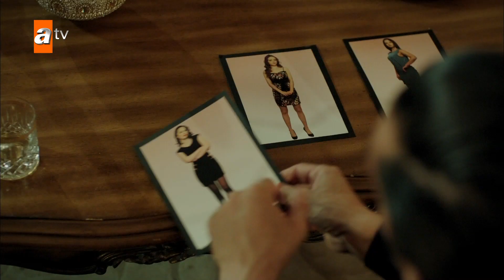مسلسل الهاوية | مقطع من الحلقة 15 - Uçurum | فيليتشا ترفض مساعدة بينار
يبحث قلبنا دائما على من يسمعه و يساعده.
الهاوية هي المخاوف والمخاطر التي لا نلاحظها أثناء صخب الحياة اليومية ، ولكن يتم الكشف عنها عندما يتم إزالة درع حياتنا المحمية ، حيث نجد أبرياء يكافحون من أجل البقاء على قيد الحياة.
إن منزلنا وعملنا وعائلتنا وأصدقائنا وراتبنا وتأميننا وكلابنا وحياتنا المحمية التي نكررها كل يوم لا يمكنها في الواقع أن تحمينا من هذا الخطر.
كلنا نعيش حياتنا على حافة هاوية غير مرئية.
طريقة واحدة خاطئة ، خطوة واحدة متأخرة ، حادث مؤسف واحد ، وكل واحد منا ، حتى أعلى وأسعد وأقوى منا ، قد يسقط في يوم من الأيام من هذا الجرف.
مسلسل الهاوية المترجم يحكي قصة فيليشيا و ايفا ورحلتهم من مولدوفا إلى تركيا التي بدأت بالبحث عن الهناء و انتهت في قبو دار الدعارة.

الممثلون : Zeynep Köse, Kaya Akkaya, Birkan Sokullu, Selçuk Yöntem, Lavigna Longhi, Denise Capezze, Erdal Yıldız